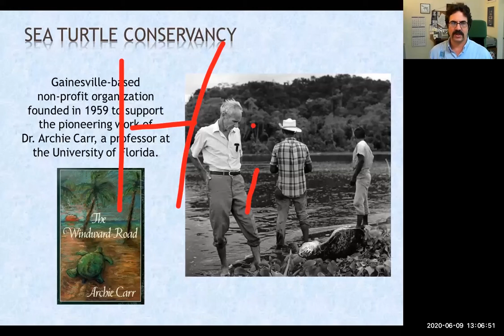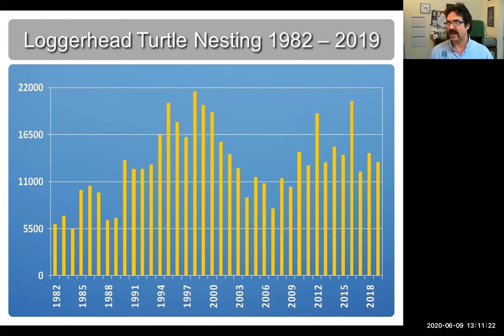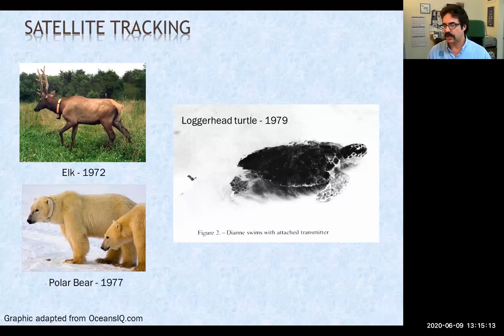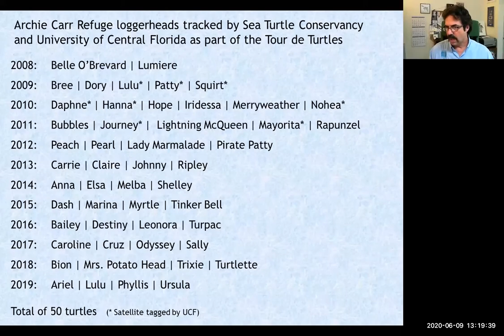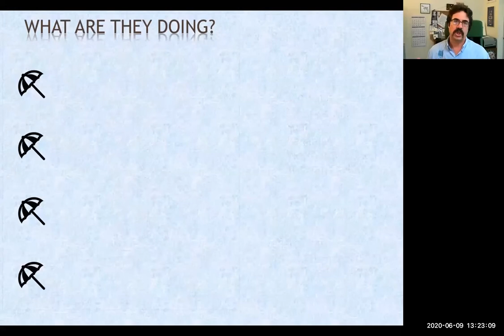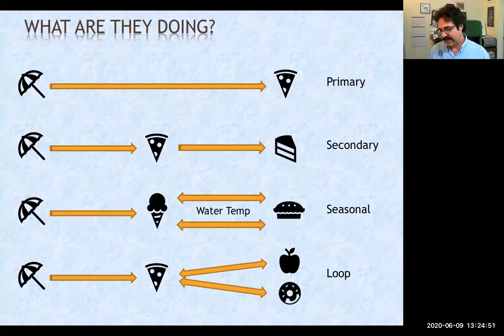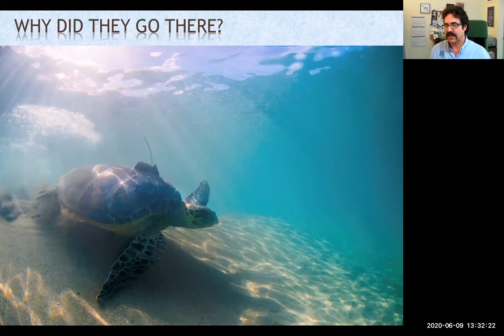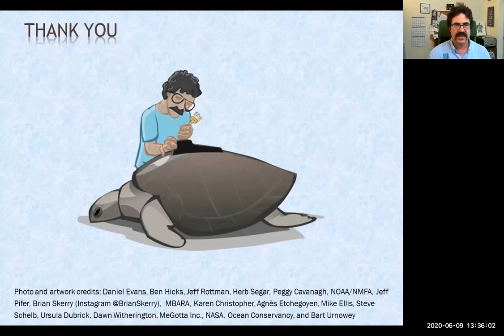Zoom Webinar - Tracking Loggerhead Sea Turtles with Dr. Daniel Evans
After originally studying shore and sea birds, Dr. Evans dived into sea turtle research in 1996 when he began working with the Sea Turtle Conservancy. Tune in to learn how he and his team track Loggerhead sea turtles on one of Florida's most important nesting beaches!